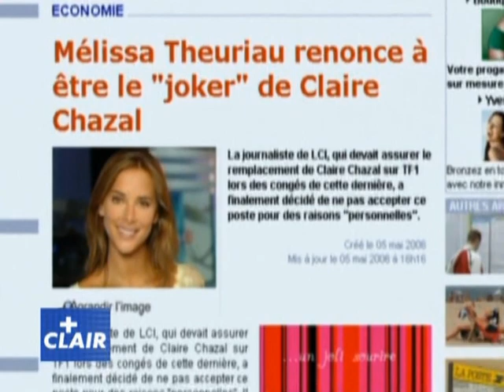Mélissa Theuriau [Canal+ - +Clair - 06/05/2006]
Canal+ - +Clair - 06/05/2006